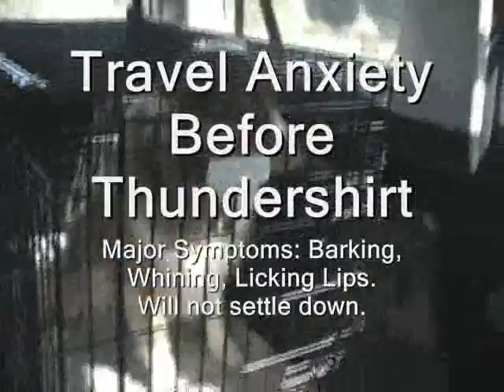Thundershirt "Before & After" Videos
Want to SEE what a Thundershirt can do?  Here's a compilation of "Before & After" videos including thunder, barking, spinning, jumping, stranger reactivity, and travel.